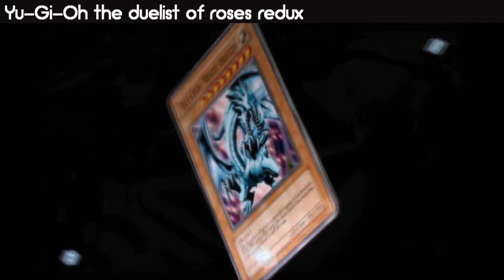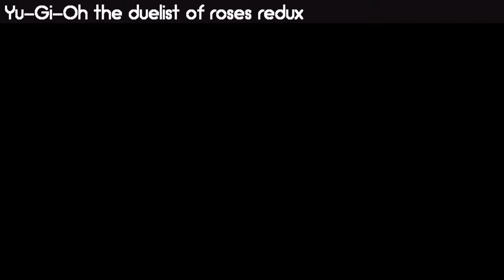PERFECT GAMEPLAY | Yu-Gi-Oh! The duelist of the roses REDUX | PLANTS Deck | Part 10